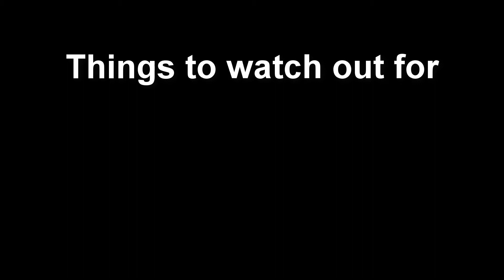Roll Out Reverse Pull Behind - Static Ball Control Drills - Soccer Coerver Training for U12-U13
See also:
- Reverse Pull Behind Drag Roll 'V-90°' (Static Ball Control Drills for U12-U13)
- Reverse Pull Behind Drag Roll (Static Ball Control Drills for U12-U13)

Static ball mastery drills like these are very important for the development of ball coordination and football skills.
Many ball control exercises are the basis for more complex soccer moves and techniques.
Master these and you will master the ball. When you master the ball, you master the game.

All you need for this soccer practice is a square meter on the lawn. You can train them even on the carpet in the living room.

Soccer coaches should incorporate these drills in their soccer training or warm-up time before a soccer game.

Tutorial:

When starting with the right foot:
(Switch left and right below when starting with the left foot)

    1. Stand behind the ball with the ball in front of the right foot.
    2. Roll the ball out with the outside of the right foot.
    3. Perform a Drag Roll with the right foot.
    4. Perform a Reverse Pull Behind.
    5. Continue steps 2-4.

Things to watch out for:

    a. Don't stand rigid on the legs but flex the knees a bit.
    b. Stay close to the same spot.
    c. Start the Roll Out when the ball is below the knee.
    d. Reposition the support foot on the Roll Out.
    e. Keep contact with the ball from the Roll Out till the Reverse Pull Behind.
    f. The ball should travel straight forward after the touch to facilitate the Roll Out.
    g. Maintain the rhythm.
    h. Begin slow and increase the speed gradually.

About:
Lars Schelfhout is born in February 2006 and lives in Belgium.
He started his football career rather late as a U9.

Our videos are tagged with an easy colour code scheme representing the skill level and/or suitable age group.
- Blue: Novice (U6-U7)
- Green: Easy (U8-U9)
- Yellow: Intermediate (U10-U11)
- Orange: Challenging (U12-U13)
- Red: Mastering (U14+)

New videos of 1v1 moves, dribbling drills, ball mastery exercises, ... are released every week.